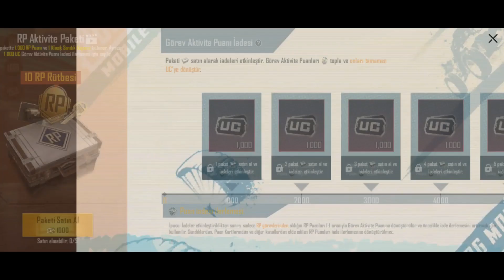Bedava M4 Royale Pass Nasıl Alınır | Nasıl Açılır | PUBG Mobile Bedava RP Alma | RP Açma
PUBG Mobile bedava royale pass nasıl alınır, nasıl açılır, RP alma, RP açma Türkiye ye Türkçe BahisBeyYT farkıyla bu videoda.